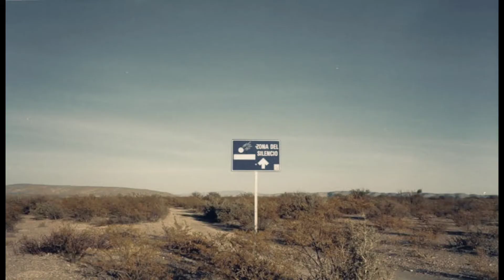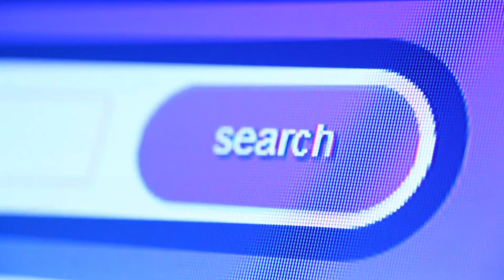एक कुत्ते के कारण हुआ युद्ध | गाड़ी पर A/F क्यों लिखा होता है | 10 amazing facts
1. greek or bulgaria me ek kutte ke karan kyo yudah hua

2. Bangladesh blade banane ke liye kyo india se 5 ruapye ke sikke ( coin)  mangvata tha

3. ek ita tez bhukam aaya ki river ki disha hi badal di

4. chaina me banne wali tea jo sabse mahngi chai hai

5.  zone of silence  esi jagha jaha koi bhi electronic items kaam nhi karte hai

6. television kisne banaya

7. africa ki ek lakadi jo sabse mulyavan kimati hai

8. www ka aviskar kisne or kab kiya

ese or bhi jankari ke liye video pura dekh 🙏🙏